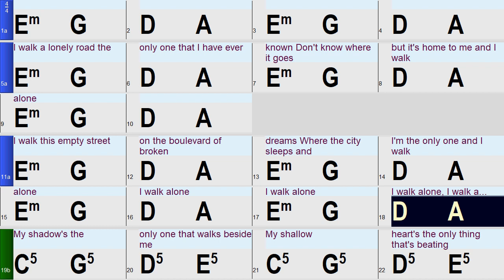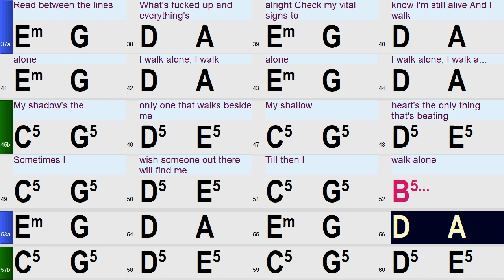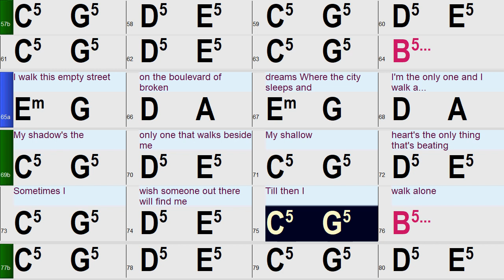Boulevard of Broken dreams (In the style of Green Day) A fun and Easy Band-in-a-Box Backing Track